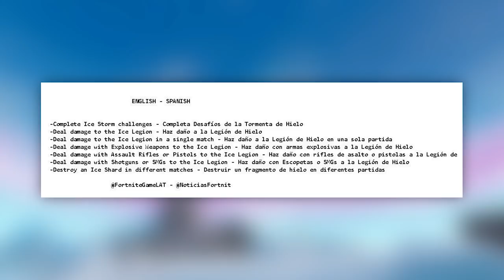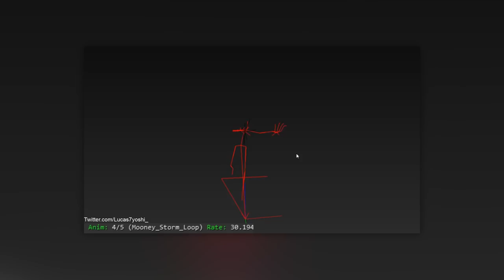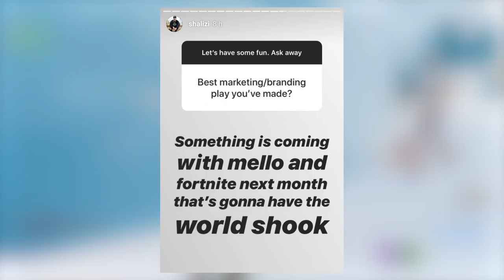Nowy ZIMOWY EVENT! Wyzwania i DARMOWE SKINY..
♒ Źródełka:
- Główny gameplay: by me
- Informacje o nowym evencie:

💡 Inne rzeczy, które mogą cię interesować:
⠀⠀• Gram na PC, a jego podzespoły to m.in.:
⠀⠀- Obudowa PC: SilentiumPC Gladius M35T czarna
⠀⠀- Procek: Intel Core i9-9900K 8x 3.60GHz
⠀⠀- Chłodzenie Procka: Silentiumpc Grandis 2
⠀⠀- Karta Graficzna: na ten moment, Msi GeForce Gtx 1060 6GB
⠀⠀- Płyta główna: ASUS TUF Z390-PLUS GAMING LGA1151 DDR4
⠀⠀- Pamięć RAM: ADATA XPG 16GB (2x 8GB) DDR4 3000Mhz CL16
⠀⠀- OS: Windows 10 Pro